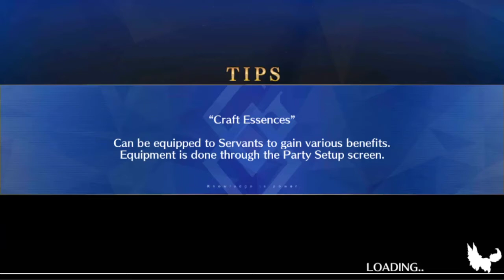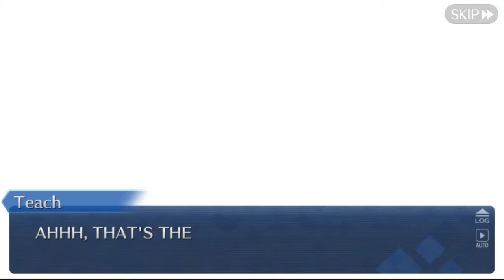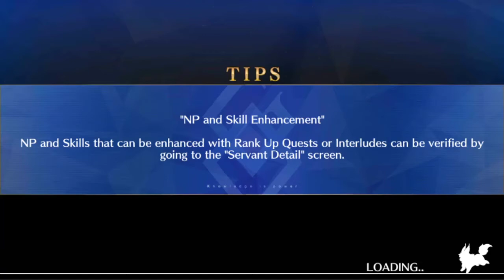Fate Grand Order - Episode 98 - [Visitor from Space]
Looks like helping Lily improve her strength isn't going to be very simple. Especially so when we have Saberfaced aliens dropping out of the sky.